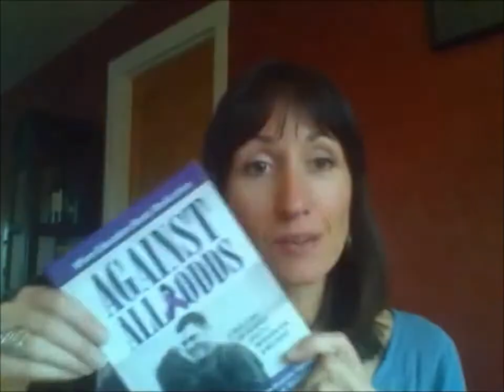Sarcoidosis Symptomrs Diagnosis Natural Treatment Options For Total Wellness Book & Audio Series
For those suffering with Sarcoidosis symptoms looking outside the prescription for natural treatment options.  Consider this your Sarcoidosis diagnosis and prognosis survival guide.